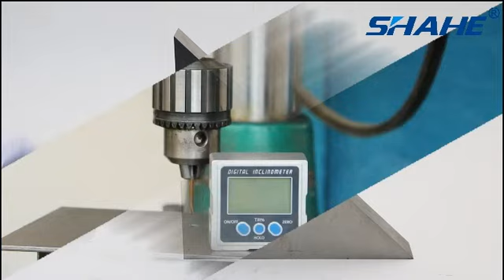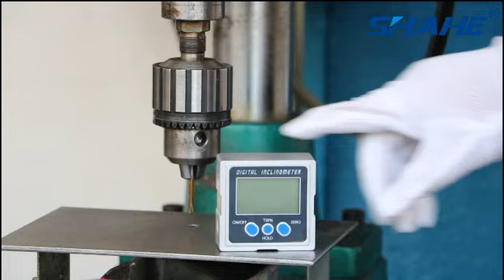Digital Level Box 5339-90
Wenzhou Sanhe Measuring Instrument Co.,Ltd.has been engaged in R&D, manufacture and sales of many different measuring tools.The main products of SHAHE are digital caliper, angle measuring tools, hardness tester, concentricity gauge, digital indicator, thickness gauge etc.